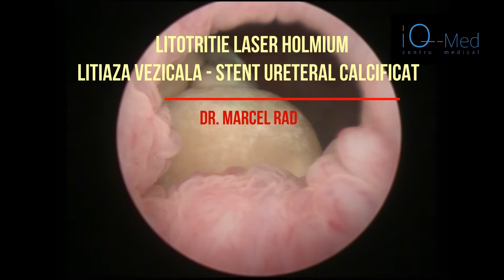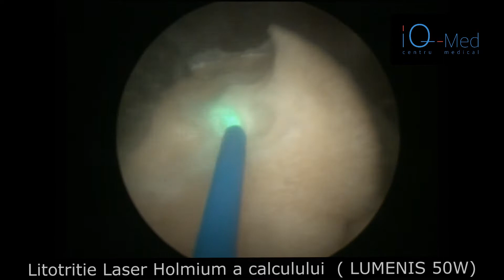LITOTRITIE LASER HOLMIUM LITIAZA VEZICALA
STENT URETERAL CALCIFICAT
Stent ureteral (sound Cook, Stent JJ),  drept montat in urma unei proceduri pe ureter pentru indepartarea unui calcul de 8 mm.
Datorita pandemiei pacientul a amanat programarea pentru extagerea stentului timp de 7 luni.